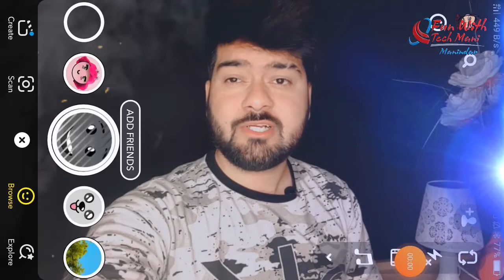snapchat slow motion video kaise banate hain | create snapchat slowmotion video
Thanku